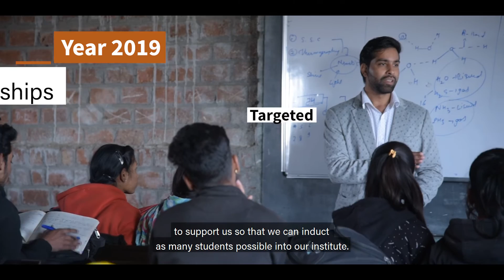शिक्षा से सामाजिक एवं आर्थिक प्रगति | Creating Role Models - Singaji Educational Society M.P.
Sant Singaji Institute of Science and Management came into being in July 2010 with the Sant Singaji Educational Society (SSES) registered under the Government of Madhya Pradesh Society Registration Act of 1973. SSISM offers degree (B.Sc.) and vocational courses in Computer Science, Microbiology, Business Administration, Commerce (B.Com.) and Arts (B.A.). Each of these courses has high levels of industry connect to build industry-relevant skills into the course curriculum, so as to address the needs of the industry thereby creating employment and entrepreneurship opportunities for rural youth.